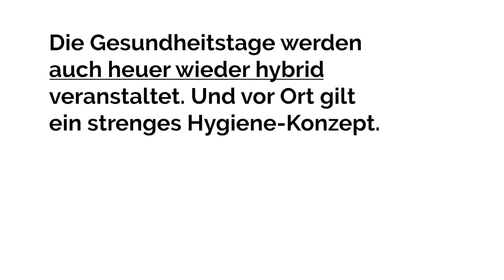Univ.-Prof. Dr. Wolfgang Hilbe zu Rolle von Tumorzentren in der Exzellenzonkologie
📌📌📌📌📌 Prim. Univ.-Prof. Dr. Wolfgang Hilbe, Präsident der Österreichischen Gesellschaft für Hämatologie und medizinische Onkologie, über seinen Standpunkt zu 𝗥𝗼𝗹𝗹𝗲 𝘃𝗼𝗻 𝗧𝘂𝗺𝗼𝗿𝘇𝗲𝗻𝘁𝗿𝗲𝗻 𝗶𝗻 𝗱𝗲𝗿 𝗘𝘅𝘇𝗲𝗹𝗹𝗲𝗻𝘇𝗼𝗻𝗸𝗼𝗹𝗼𝗴𝗶𝗲.

➤ 𝗦𝗔𝗩𝗘 𝗧𝗛𝗘 𝗗𝗔𝗧𝗘: 𝗗𝗶𝗲 𝗣𝗥𝗔𝗘𝗩𝗘𝗡𝗜𝗥𝗘 𝗚𝗲𝘀𝘂𝗻𝗱𝗵𝗲𝗶𝘁𝘀𝘁𝗮𝗴𝗲 𝟮𝟬𝟮𝟭 𝗳𝗶𝗻𝗱𝗲𝗻 𝗮𝗺 𝗠𝗶𝘁𝘁𝘄𝗼𝗰𝗵 𝟭𝟵. – 𝗙𝗿𝗲𝗶𝘁𝗮𝗴 𝟮𝟭. 𝗠𝗮𝗶 𝟮𝟬𝟮𝟭, 𝗶𝗻 𝘂𝗻𝗱 𝗮𝘂𝘀 𝗱𝗲𝗺 𝗦𝘁𝗶𝗳𝘁 𝗦𝗲𝗶𝘁𝗲𝗻𝘀𝘁𝗲𝘁𝘁𝗲𝗻 𝘀𝘁𝗮𝘁𝘁. 𝗗𝗶𝗲 𝗚𝗲𝘀𝘂𝗻𝗱𝗵𝗲𝗶𝘁𝘀𝘁𝗮𝗴𝗲 𝘄𝗲𝗿𝗱𝗲𝗻 𝗮𝘂𝗰𝗵 𝗵𝗲𝘂𝗲𝗿 𝘄𝗶𝗲𝗱𝗲𝗿 𝗵𝘆𝗯𝗿𝗶𝗱 𝘃𝗲𝗿𝗮𝗻𝘀𝘁𝗮𝗹𝘁𝗲𝘁. 𝗨𝗻𝗱 𝘃𝗼𝗿 𝗢𝗿𝘁 𝗴𝗶𝗹𝘁 𝗲𝗶𝗻 𝘀𝘁𝗿𝗲𝗻𝗴𝗲𝘀 𝗛𝘆𝗴𝗶𝗲𝗻𝗲-𝗞𝗼𝗻𝘇𝗲𝗽𝘁